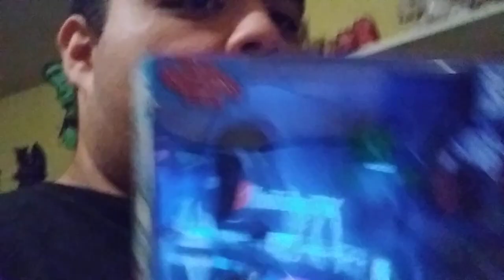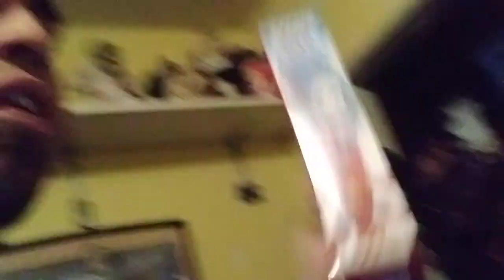random vlog 2024 #64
64th vlog

all my videos are for 13+